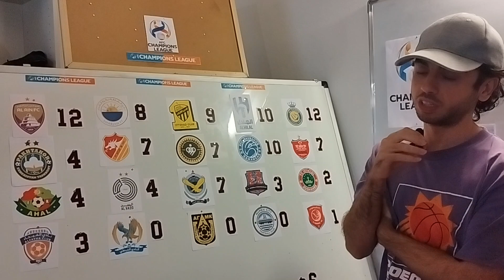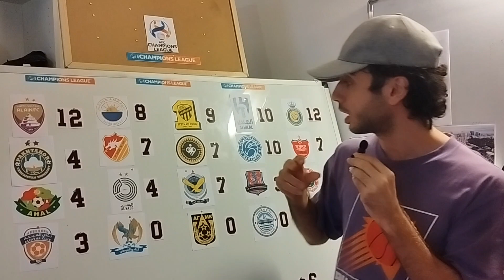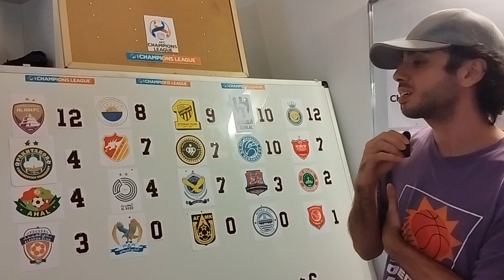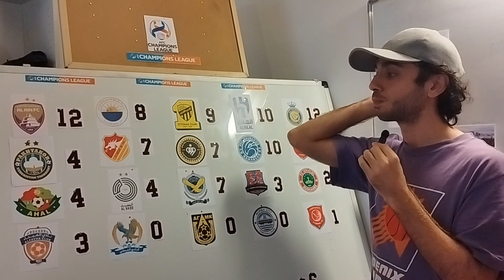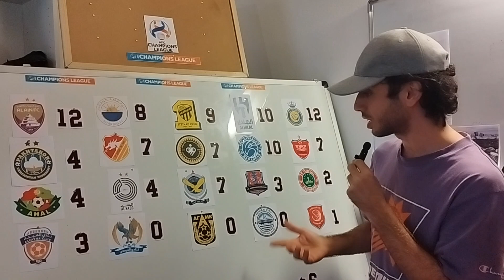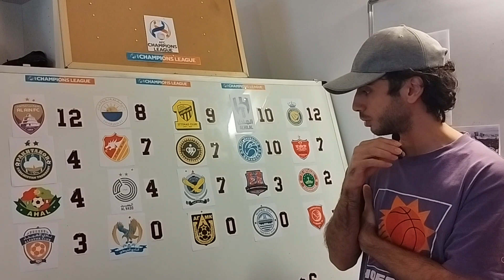AFC Champions League West Review